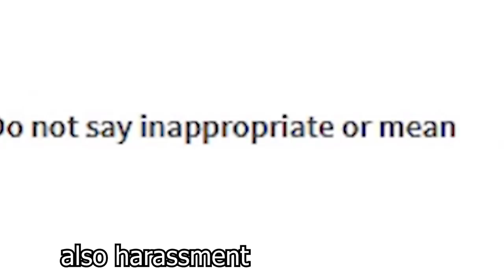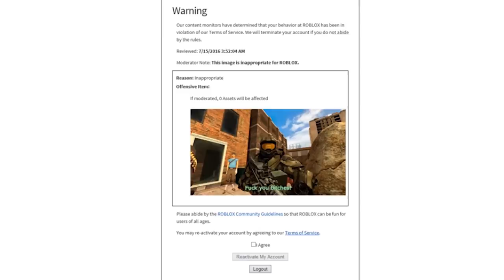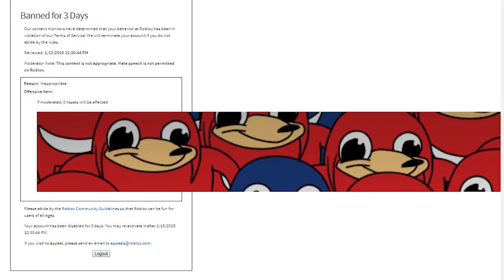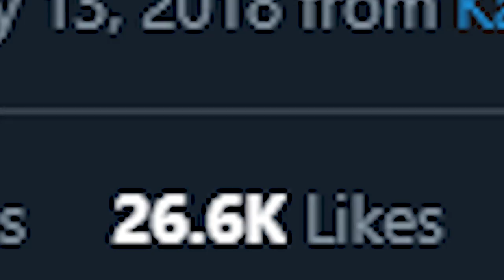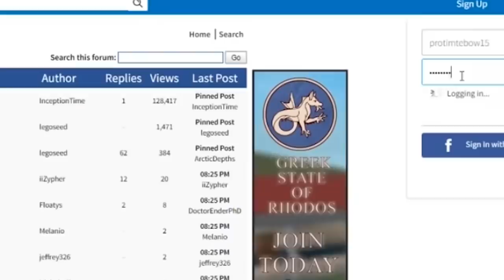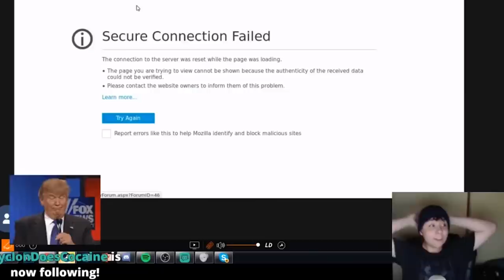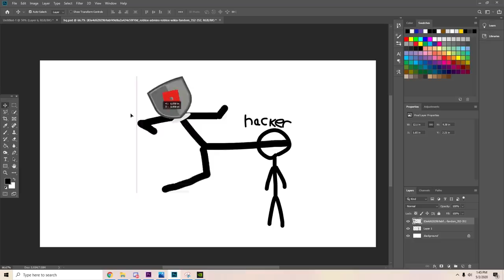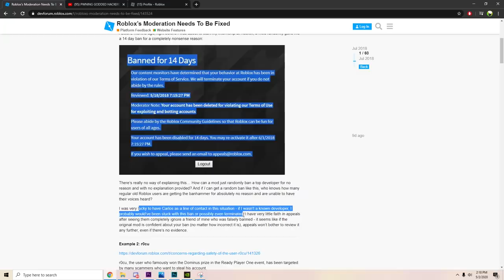Roblox Powering Moderation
thank you roblox very cool!